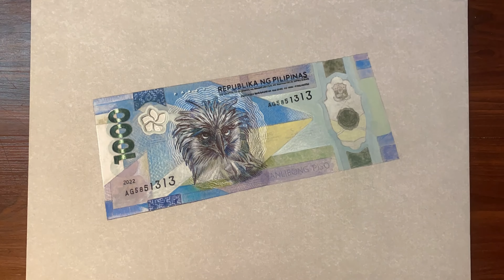Drawing SANLIBONG PISO ✍️😮😱😱sa sobrang realistic pwede ng gastusin 😮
DRAWING TOOLS AND ART SUPPLIES:
mechanical pencil for sketching & Faber Castell watercolor+Touchfive markers+Colored pencil ,ballpoint pens,polychromos+white ink Uni posca & Uni Correction pen

THIS DRAWING TOOK ME:
6 hours and 40 minutes

How to draw Anamorphic art